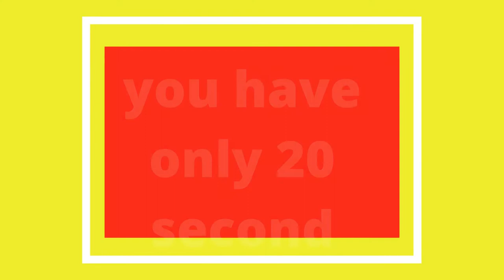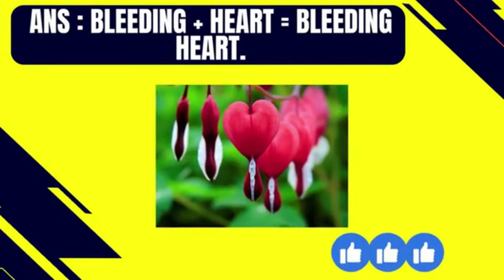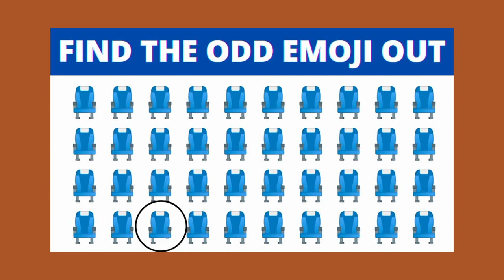Guess The Flower Name puzzle hindiup27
नमस्ते मित्रों  मेरा नाम अनूप सिंह है
मैंने एक यूट्यूब चैनल बनाया है, जिस चैनल पर हम आप सभी के लिए पज़ल विडियो बनाते है
और मेरी
hai